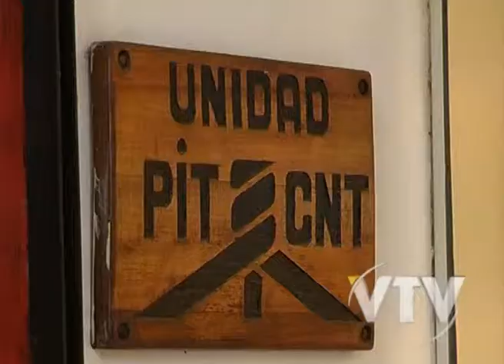VTV NOTICIAS CUMBRE EN PORTEZUELO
Ministros, dirigentes sindicales y del Frente Amplio se reunieron este fin de semana en Portezuelo, para analizar la actualidad política y los logros del gobierno de José Mujica.

Los sindicalistas reclamaron aumentar significativamente los salarios inferiores a los 14 mil pesos y mejorar la distribución de la riqueza.

Al encuentro asistieron los ministros  Bonomi, Olesker y Brenta, el prosecretario Cánepa, el presidente de ANCAP Raúl Sendic y el vicepresidente del Frente Amplio, Juan Castillo entre otros.